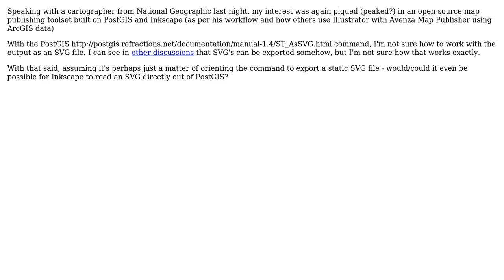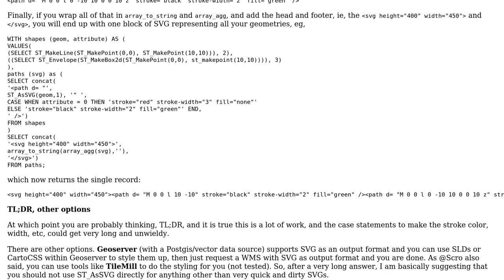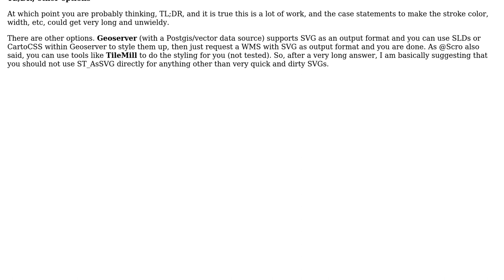GIS: How to render an SVG from PostGIS using ST_AsSVG? (3 Solutions!!)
GIS: How to render an SVG from PostGIS using ST_AsSVG?

With thanks & praise to God, and with thanks to the many people who have made this project possible! | Content (except music & images) licensed under CC BY-SA | Music | Images & others | With thanks to user Ryan Garnett user John Powell user DPSSpatial_BoycottingGISSE user bahoo and the Stack Exchange Network Trademarks are property of their respective owners. You are responsible for your own actions.